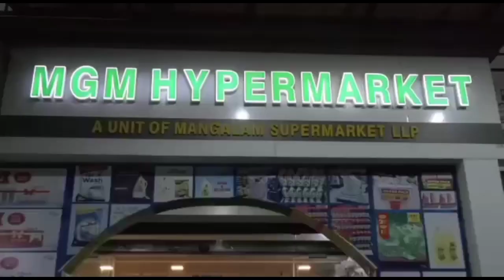ചേന്നര വി വി യു പി സ്കൂളിൽ ഏഴാം ക്ലാസെല്ലാം സ്മാർട്ടായി.